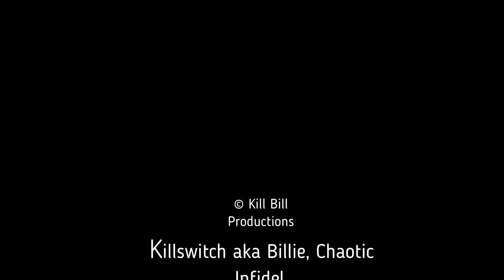Rust MOST TOXIC kid interrupts OUR DAY!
We are minding our own business, raid here raid there, when the most toxic line ever comes from a kid.